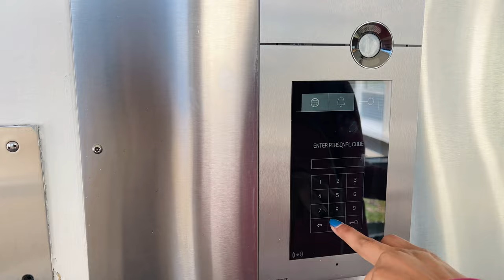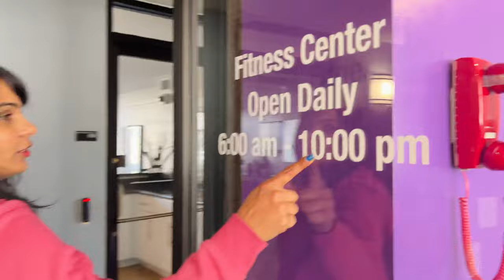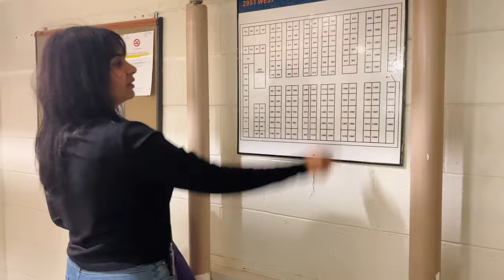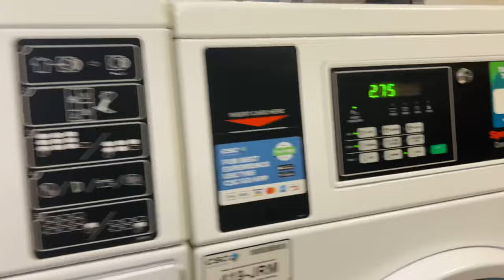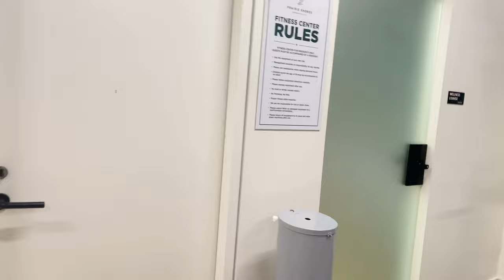అమెరికాలో Students Apartment tour || Governers state University || University of Chicago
Hello Fam,
This video is useful for students who needs accommodation in Chicago.

This video also covers similar searches :

Msinusa
Masters life
Telugu girl in America
How to survive in America
Is it easy to do masters
Is it worth
Spending lakhs
America lifestyle
Reality of masters
Computer science
Unt
University of north Texas
American universities
Utd, Uta,umbc
Course work in usa
Courses
Professorin usa
Exam pattern in usa
Moving to the US,
International Student,
Athyam vlogs
Meghana
Athyam
Meghana Athyam
America,
Is it worth
How to survive in USA
Applications,
College Selection,
Colleges,
Degree,
Telugu,
Education,
Education in USA,
Education Talk,
Engineering,
Higher Education,
Indian Vlogger,
MS in USA,
Masters,
Masters Degree,
Study Abroad,
Studying Abroad,
IELTS,
GRE,
University Selection